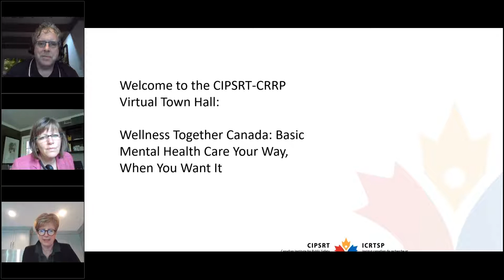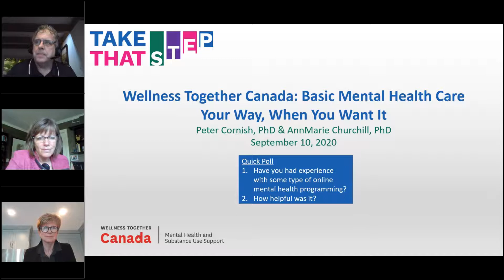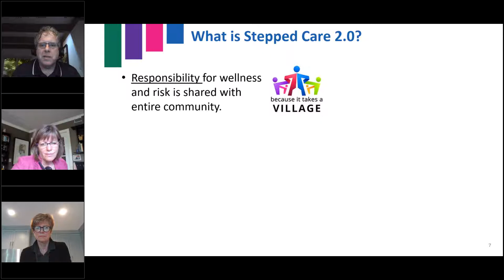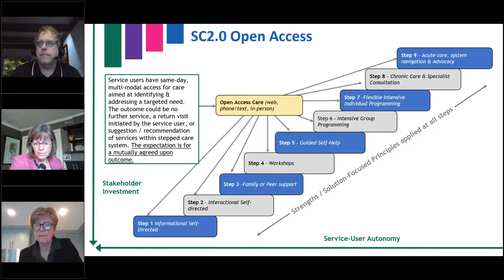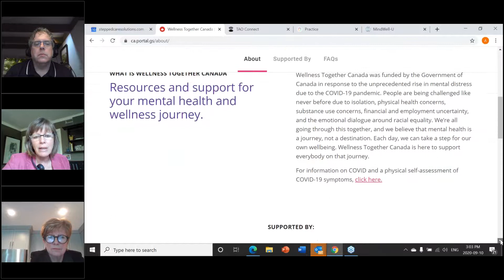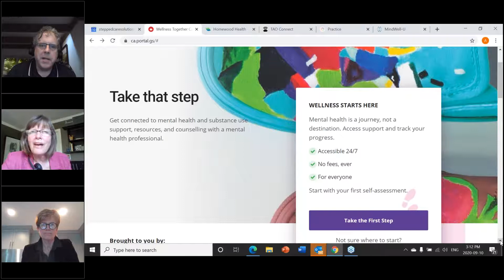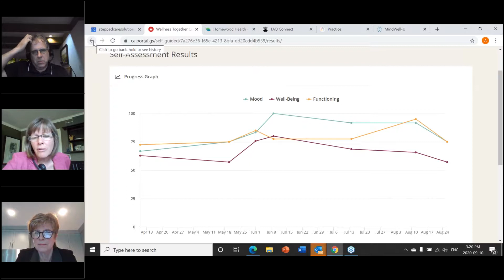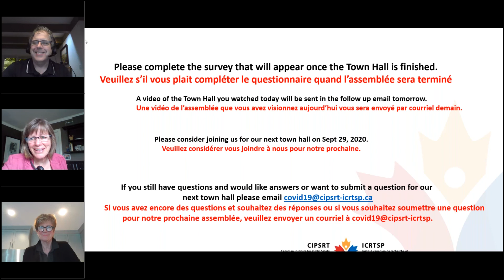Wellness Together Canada Basic Mental Health Care Your Way, When You Want It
Presented by the CIPSRT COVID-19 Readiness Resource Project

This is an introduction to the Wellness Together Canada mental health service portal which offers free basic mental health programming to all peoples of Canada. The one-stop portal offers a wide range of youth and adult programming including educational resources, self-guided tools, coaching, a community of support, and counselling by text, phone or video. Programming is offered in French and English, access is 24/7 and there are no wait times.

Presenter:
Dr. Peter Cornish

Psychologist, Honorary Research Professor at Memorial University of Newfoundland, Founder & President of Stepped Care Solutions – the Lead Administrative Partner for Wellness Together Canada, Director Counseling and Psychological Services, University of California – Berkeley.

Moderator:
Dr. Alexandra Heber, MD FRCPC CCPE

Chief of Psychiatry, Veterans Affairs Canada, Assistant Professor, Dept. of Psychiatry, University of Ottawa, Chair, CIPSRT COVID 19 Task Force

Il s’agit de la présentation du portail de services de santé mentale d’Espace mieux-être Canada, qui offre gratuitement des programmes de soins de base en santé mentale pour toute la population du Canada. Ce portail multiservice offre une vaste gamme de programmes pour adultes et jeunes y compris, des ressources éducatives, des outils d’interprétation autonome, de guidance, une communauté de soutiens, et du counseling par texto, téléphone, ou vidéo. La programmation est accessible en français et en anglais, 24 heures/7 jours, et ce sans temps d’attente.

Présentateur:
Dr Peter Cornish

Psychologue, Professeur honoraire de recherche à l’Université Memorial de Terre-Neuve-et-Labrador, fondateur et Président du modèle de soins, Stepped Care Solutions 2.0 – partenaire administratif principal d'Espace mieux-être Canada, Directeur des services psychologiques et de counseling de l’Université de la Californie – Berkeley.

Modératrice : Dre Alexandra Heber
Présidente, Groupe de travail de l'ICRTSP sur la COVID-19 ; Psychiatre en chef, Direction générale des professionnels de la santé, Anciens Combattants Canada; Professeure adjointe, Faculté de psychiatrie, Université d'Ottawa.